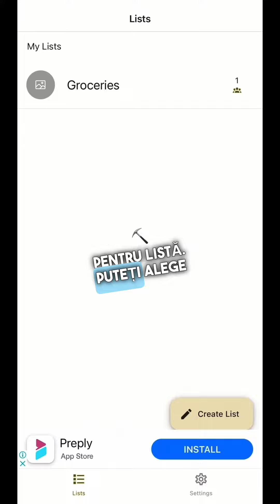Cum se utilizează aplicația SuperDuper?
În primul pas, vă înregistrați pentru aplicație, vă puteți înregistra prin Google, Facebook, și cu o adresă de e-mail și o parolă. Utilizatorii IOS se pot înregistra prin Apple.

După intrarea în aplicație, va apărea ecranul cu listă. În partea de jos a ecranului există un buton pe care se poate face clic și va apărea opțiunea de a alege un nume pentru listă. Puteți alege dintre numele predefinite sau puteți adăuga manual.

După ce am creat o listă, putem intra în lista respectivă și putem adăuga elemente. Fiecare articol are un nume și o categorie. Puteți marca un articol, modifica cantitatea, șterge articolul și edita numele articolului și categoria.

Utilizatorii Premium au opțiunea de a elimina bannerul publicitar și de a adăuga o imagine articolului din listă.

Pentru mai multe informații și întrebări, ne puteți contacta pe e-mail, Facebook, Instagram.

Lista de cumpărături SuperDuper.
ușurați cumpărăturile.